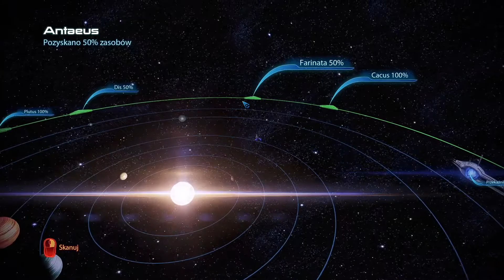Mass Effect 3 - EP6 - Grissom Academy [PL/EN]